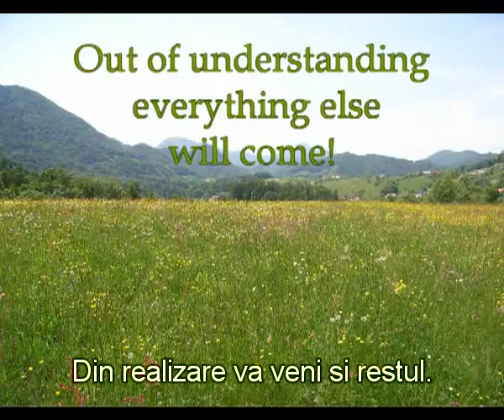Mooji - Targuiala pentru libertate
Sa invatam de la :